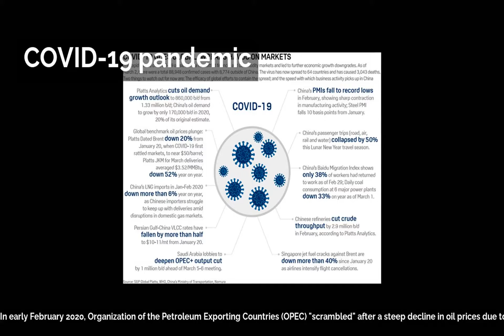COVID-19 pandemic | Impact | Oil and other energy markets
In early February 2020, Organization of the Petroleum Exporting Countries (OPEC) "scrambled" after a steep decline in oil prices due to lower demand from China. On Monday, 20 April, the price of West Texas Intermediate (WTI) went negative and fell to a record low (minus $37.63 a barrel) due to traders' offloading holdings so as not to take delivery and incur storage costs. June prices were down but in the positive range, with a barrel of West Texas trading above $20.